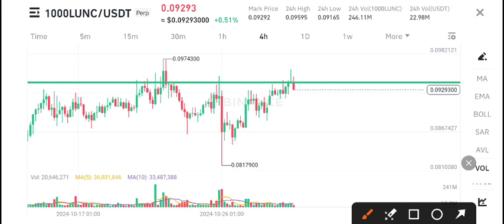Lunc Price Prediction! Terra Classic News Today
Queries Solved:
1.  today target
2.  price today
3.  price prediction
4.  token today target

Queries Solved:
1.  today target
2.  price today
3.  price prediction
4.  token today target